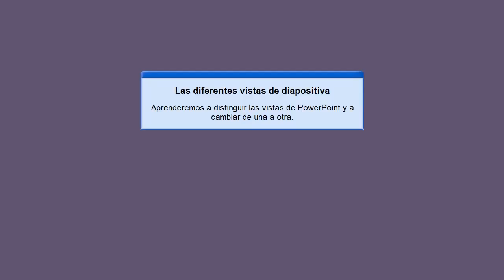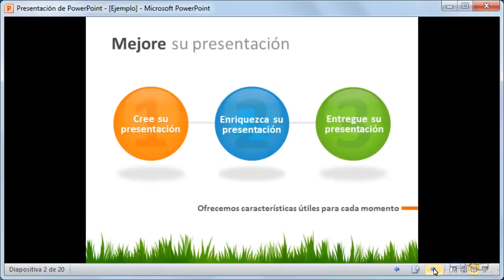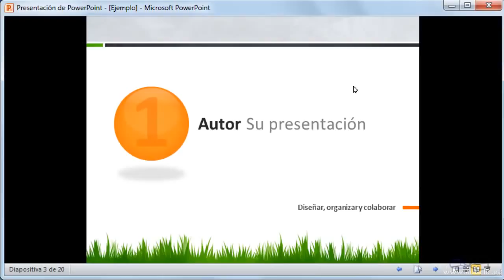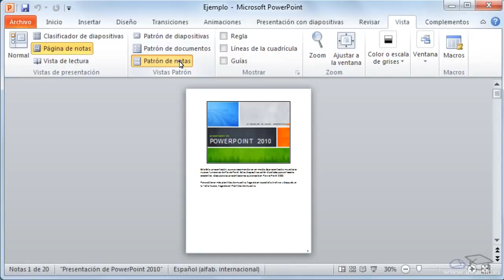2 Curso de PowerPoint 2010 Las diferentes vistas de diapositiva